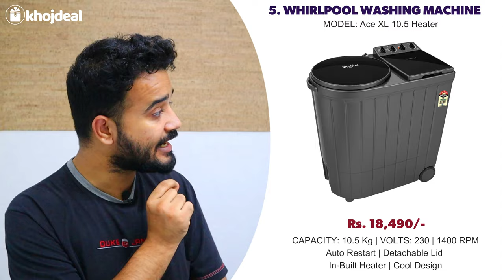🔥 Best Semi Automatic Washing Machines Under 20000 In India 2021 🔥 Haier | Voltas Beko | Whirlpool 🔥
A washing machine is a home appliance used to wash laundry. The term is mostly applied to machines that use water as opposed to dry cleaning or ultrasonic cleaners. The user adds laundry detergent, which is sold in liquid or powder form, to the wash water.

If you are planning to buy a decent washing machine for home under 20000 in India than this video is for you. I have researched and analysed lots of products and bring to you the top 5 based on actual customer reviews and experiences. These are the best washing machines under 20K budget to have.

Haier Washing Machine
Voltas Beko Washing Machine
LG Washing Machine
Panasonic Washing Machine
Whirlpool Washing Machine

Video Contents:

00:00 Introduction
00:33 IMPORTANT!!
02:11 Haier Washing Machine Under 20000
03:27 Voltas Beko Washing Machine Under 20000
05:00 DISCOUNT !!
05:42 LG Washing Machine Under 20000
07:24 Panasonic Washing Machine Under 20000
09:05 Whirlpool Washing Machine Under 20000

Best Washing Machine Under 20000 in India – Review & Buying Guide
Best Washing Machine Under 10000 in India – Review and Buying Guide
Best Bosch Washing Machines in India – Review and Buying Guide